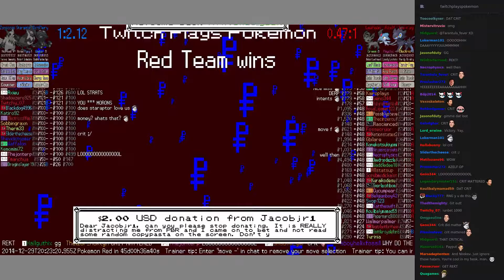Twitch Plays Pokémon Battle Revolution - Match #3108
Match #3108 [Octillery, Staraptor, Zangoose] vs [Leafeon, Azelf, Luxray]